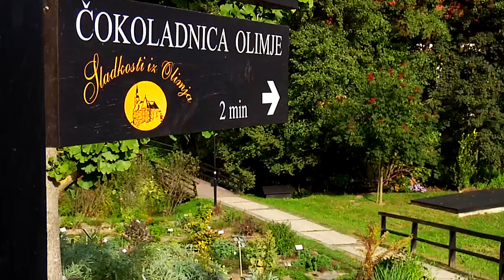Vesna Dedić - Volim da putujem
Jedna od omiljenih novinarki i spisateljica u Srbiji se do detalja prisetila tog dana kada se prvi put popela Balkanskom ulicom, otkrila zašto joj je presvlačenje posteljine i dalje najstrašniji kućni posao i podelila utiske o destinaciji na kojoj je nedavno bila sa ćerkom Lenkom.

Emisiju Otvorite atlas gledajte subotom od 11:35h, repriza je četvrtkom na televiziji Studio B, a novu epizodu pogledajte i na sajtu